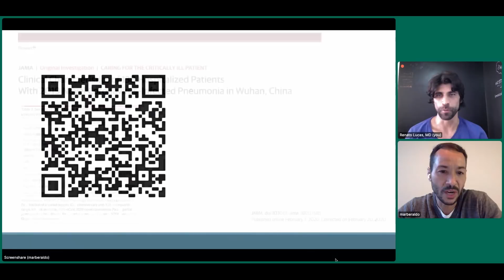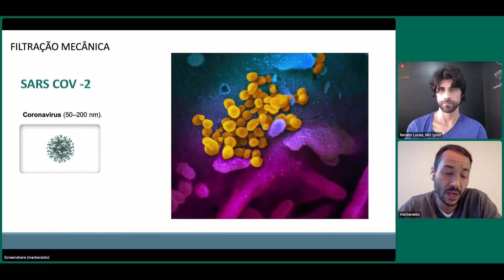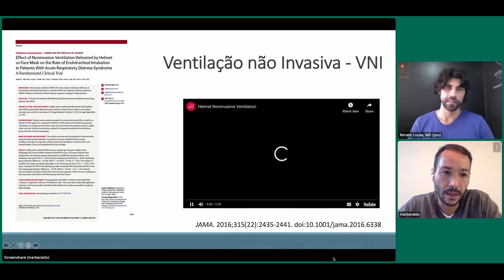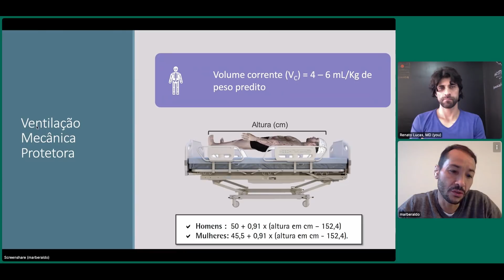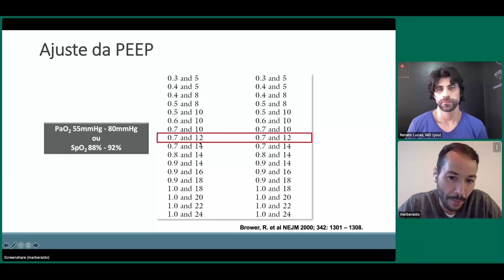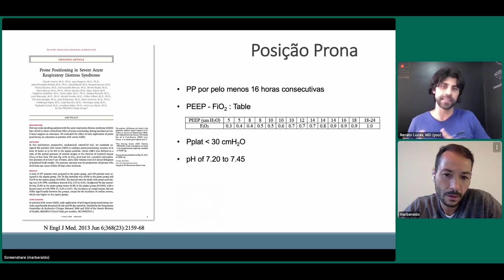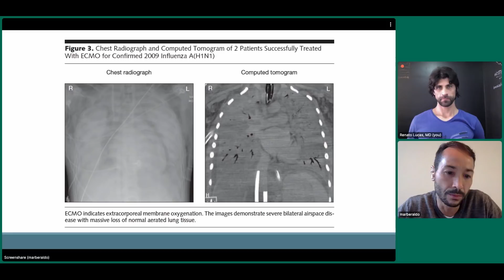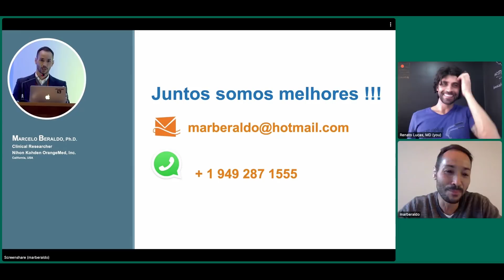LIVE: VENTILAÇÃO MECÂNICA no COVID-19: com Marcelo Beraldo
Confira essa LIVE que fiz com Marcelo Beraldo, Clinical Researcher da Nihon Kohden OrangeMed na Califórnia, EUA, Fisioterapeuta com especialização em Fisiologia Respiratória, doutorado e pós doutorado pela Faculdade de Medicina da Universidade de São Paulo - USP.
Marcelo deu uma aula espetacular sobre Ventilação Mecânica nos Pacientes Críticos com Covid-19.
A ventilação mecânica é a base do tratamento intensivo desses pacientes. Saber manuseá-la é fundamental!

PODCAST: Mundo da Anestesia (Spotify, Deezer, Castbox)